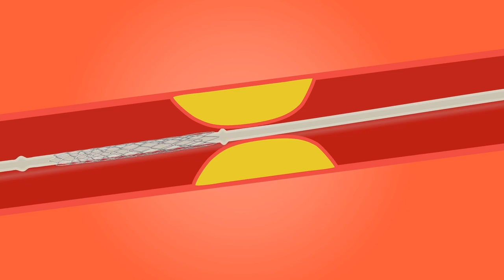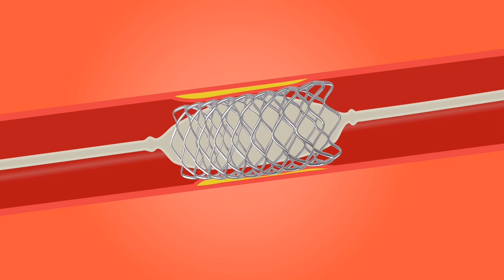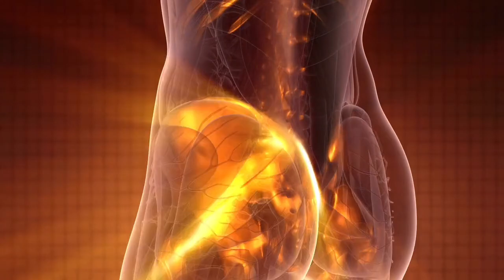qabz kyun hoti hai constipation precautions reasons symbols and cure | قبض کا علاج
constipation se kaise bache or iska ilaj dekhen is video me